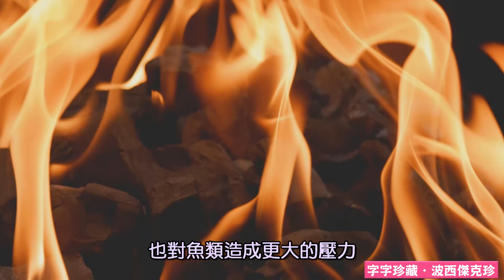2020光傳媒*氣候變遷，鮭魚驟減，灰熊瘦成皮包骨，全球暖化危機